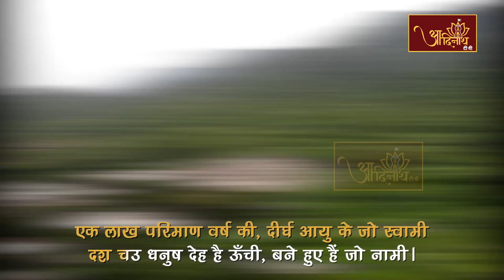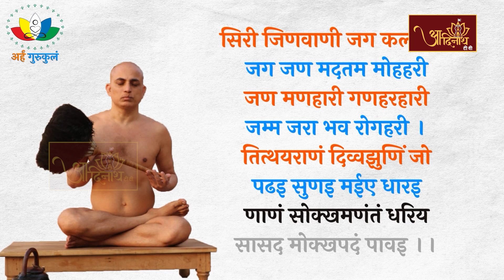Pranamya Sagar Ji Maharaj || VOL 30 || Pravachan मुनि श्री 108 प्रणम्य सागर जी महाराज (प्रवचन)